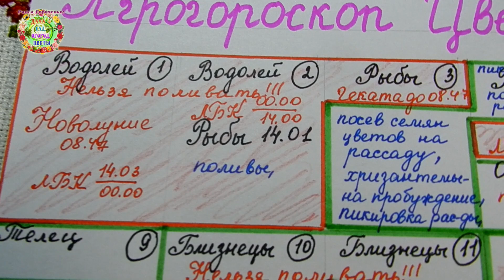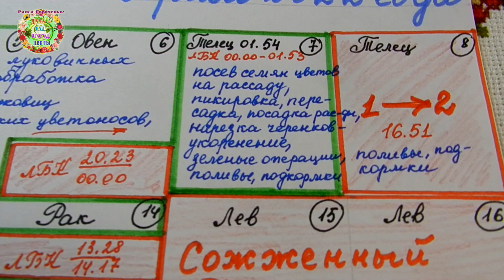Агрогороскоп цветовода на февраль 2022 года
Авторы канала Раиса Горяченко и Александр Волик подготовили агрогороскоп для цветоводов на февраль 2022 года в видео "Агрогороскоп цветовода на февраль 2022 года".